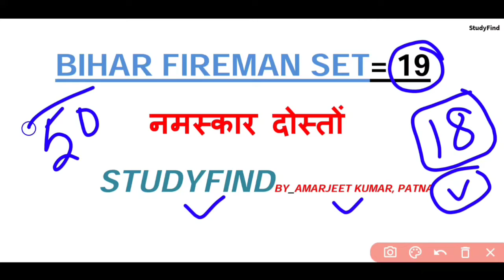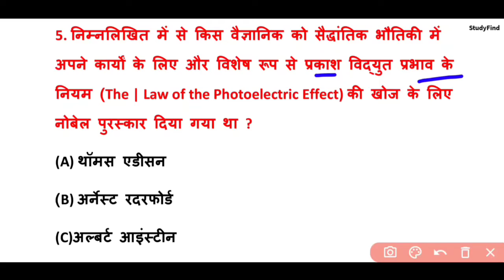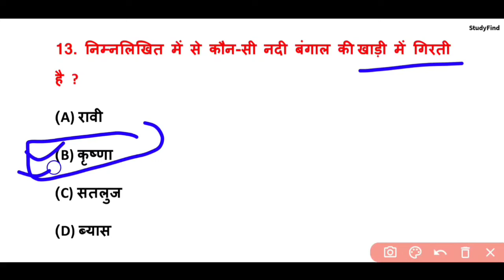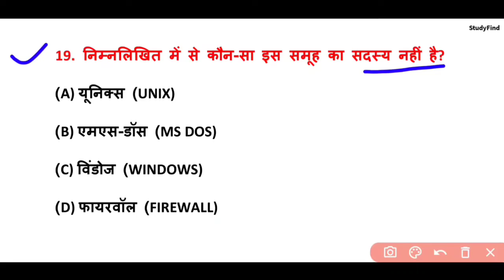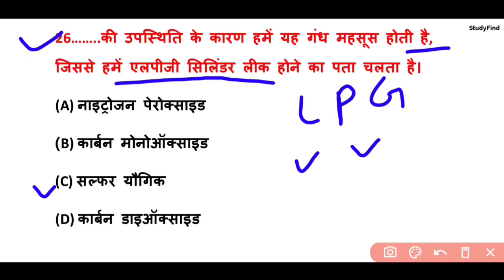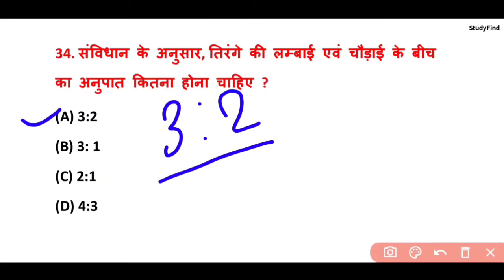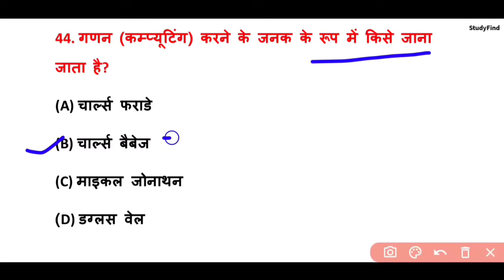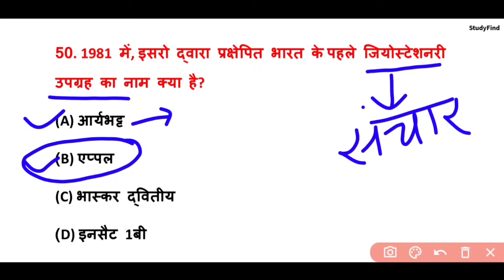BIHAR POLICE FIREMAN PRACTICE SET-19#बिहार​ पुलिस फायरमैन प्रैक्टिस सेट-19#BIHAR​ POLICE FIREMAN2021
bihar police fireman full details,